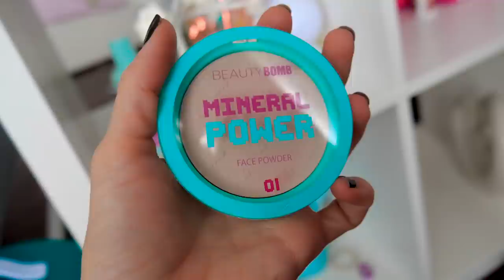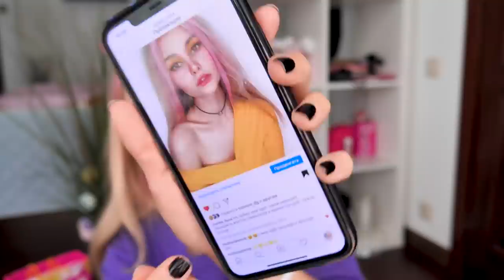Проверяю косметику BeautyBomb коллекция Анастасиз 🤔 Лисса Anastasiz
Обзор коллекции косметики beauty bomb Acne fighter с Анастасиз.проверка косметики бьюти бомб хорошая или плохая?

если читаешь этот коммент пиши, а я буду тебя лайкать "я смотрела на звезды они были яркие а потом выключили свет и кароч инет отключился и все у вас так было?"